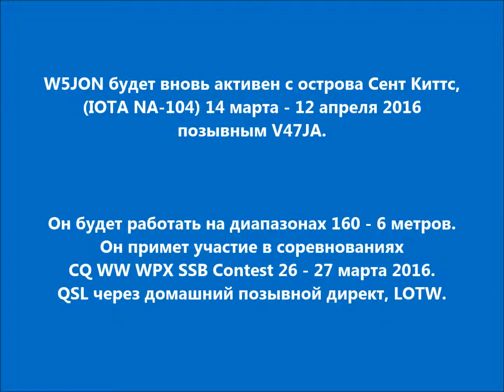V47JA Остров Сент Китс. С сайта dxnews.com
W5JON будет вновь активен с острова Сент Киттс, (IOTA NA-104) 14 марта - 12 апреля 2016 позывным V47JA.